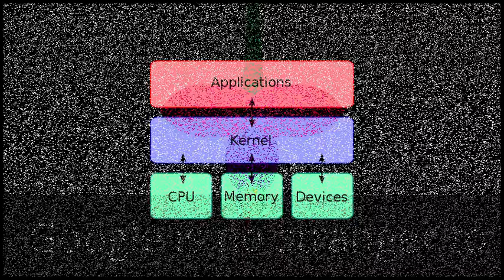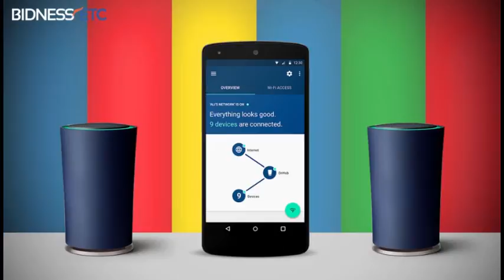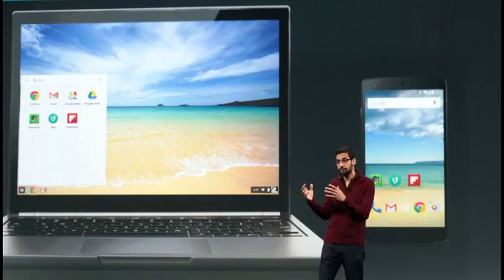Fuchsia operating system | Google's mysterious new project | In depth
Google is working on a new operating system online and didn't bother to tell anyone what it's for.
Could Google's new mystery OS 'Fuchsia' replace Chrome and Android?